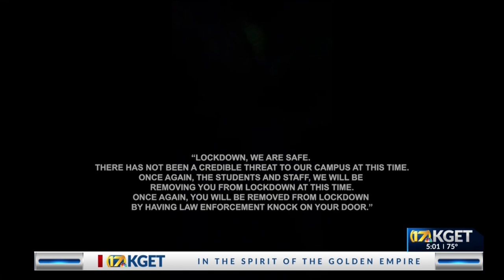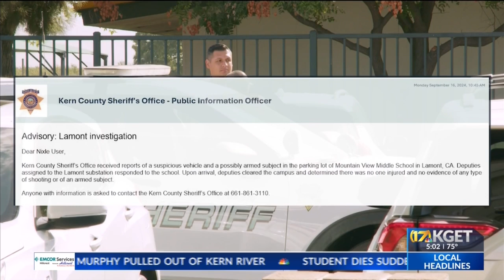Lamont community speaks out after social media shooting threat